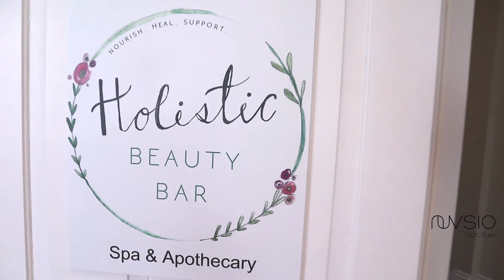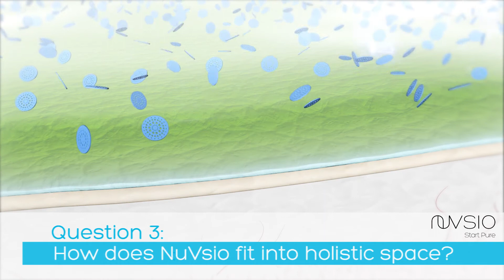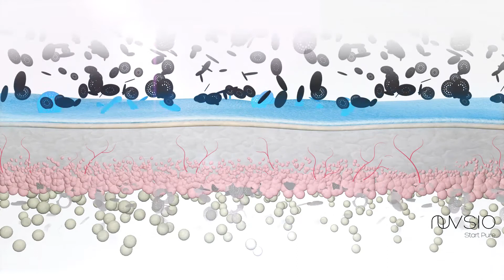DR. BREI INTERVIEWS SPA OWNER | Holistic Beauty Bar| Spa Secrets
WHAT WOULD YOU ASK A SPA OWNER?

Dr. Brei had a chance to interview Tunde, an owner of Holistic Beauty Bar-- and unconventional and modern natural spa in Halton Hills. She encompasses teachings and practices on holistic health, viewing beauty and well being as a whole. Listen to her responses to Dr. Brei's questions here and learn the secrets of a perfect facial. And if you have a question, please do let us know by commenting below. Thank you!

MORE ABOUT DR BREI:
It was during her modeling years in her late teens that Dr. Brei’s skin began to deteriorate. The constant onslaught of heavy makeup, followed by harsh facial cleansers and detergents, made her skin into a proverbial punching bag of chemical and physical abuse. She began to suffer from serious skin conditions, including acne, eczema and dermatitis. Dr. Brei was determined to find the root of her skin problems. Her moment was during her doctoral studies in water purification at University of Toronto, which led her to the discovery of unique minerals for the purification of skin. This led her to develop NuVsio, a skin care brand that helps you achieve healthy glowing skin by supporting skin's essential microbiome.

Wishing you a healthy and happy skin,

Dr. Brei, PhD and NuVsio Founder